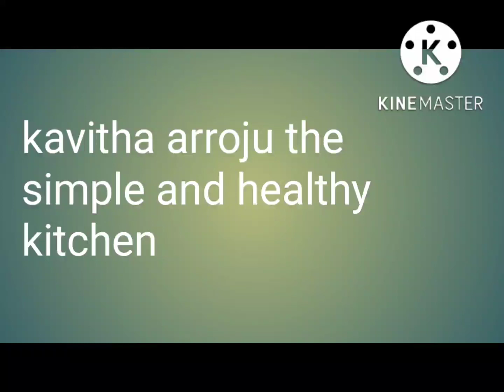tips for all